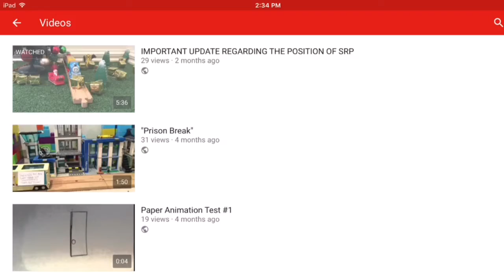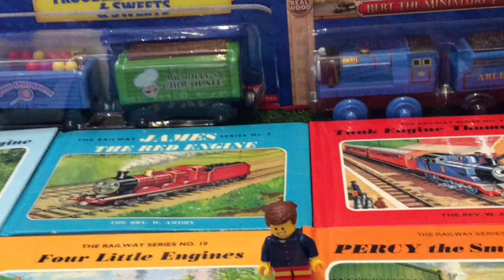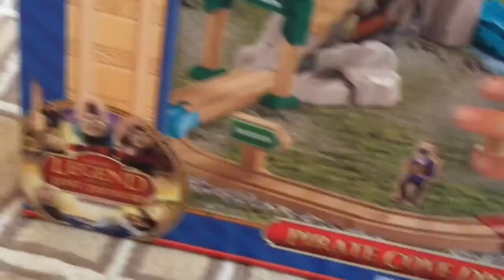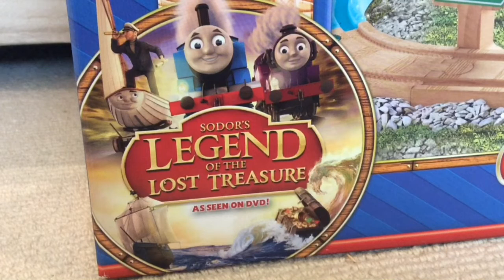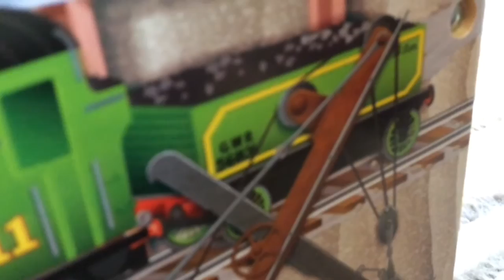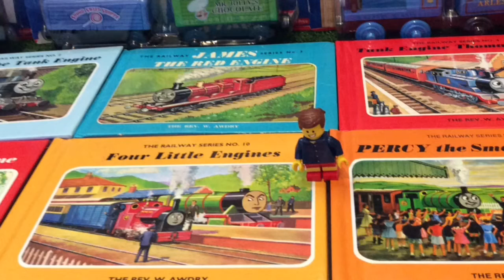SRP Reviews: Pirate Cove Discovery Set